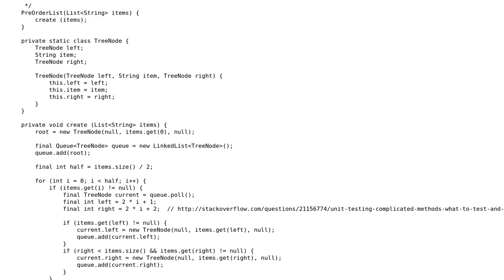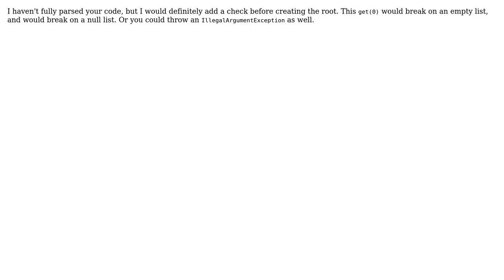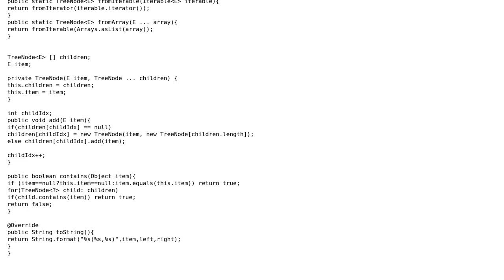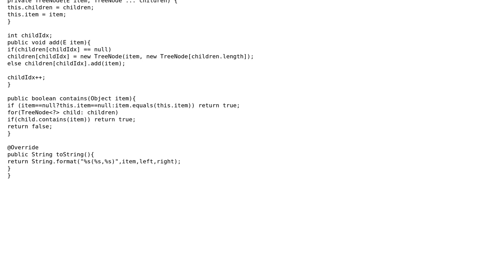Code Review: Preorder traversal of binary tree to produce formatted string (3 Solutions!!)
Code Review: Preorder traversal of binary tree to produce formatted string

With thanks & praise to God, and with thanks to the many people who have made this project possible! | Content (except music & images) licensed under CC BY-SA | Music | Images & others | With thanks to user rileyfreeman user Joffrey user JavaDeveloper user Jamal user David Harkness user AJMansfield and the Stack Exchange Network Trademarks are property of their respective owners. You are responsible for your own actions.